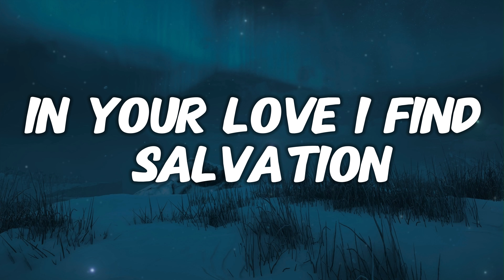You Are My Only Destination New Music Love Song Lyrics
If you’re searching for romantic music and touching love poems, this channel is for you. I focus on crafting songs in genres like acoustic pop, emotional ballads, and even a bit of soft rock. My music captures the essence of love, perfect for intimate moments, romantic dedications, or simply unwinding with your partner.

Explore my collection of acoustic love songs, pop ballads, and trending romantic songs for 2024. Whether you’re setting the mood with candlelight music or need a meaningful song to dedicate to your girlfriend, you’ll find just the right sound here. I create content with the goal of connecting emotions and enhancing special occasions through the power of music and poetry.

Although I write all my songs and poems personally, I also use artificial intelligence to inspire new ideas and refine my work. This creative blend ensures that every piece is as unique and meaningful as possible for you.

THE FULL SONG:

[Verse]
Woke Up To A Sky So Blue
Thought Of All The Things We'll Do
Heartbeats Sync Like Morning Dew
Every Moment Feels Brand New

[Verse 2]
Running Wild Through City Streets
Laughter Echoing From Our Beats
Hand In Hand Our World Repeats
In Your Eyes The Dream Completes

[Chorus]
You Are My Only Destination
Every Road Leads To Your Embrace
In Your Love I Find Salvation
In Your Arms I Find My Place

[Verse 3]
Underneath The Twilight's Glow
We Dance Where The Wild Winds Blow
Secrets In The Night We Throw
Whispers Only We Will Know

[Verse 4]
Stars Above They Start To Shine
Every Step You're Right Behind
Mapping Stars Your Hand In Mine
In Your Love The Tracks Align